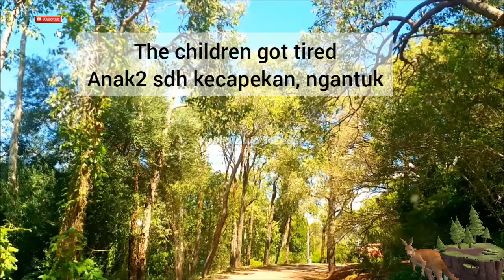Mereka suka tiba - tiba melompat di jalan raya / Sometimes they got hit by a car / Car Vlog